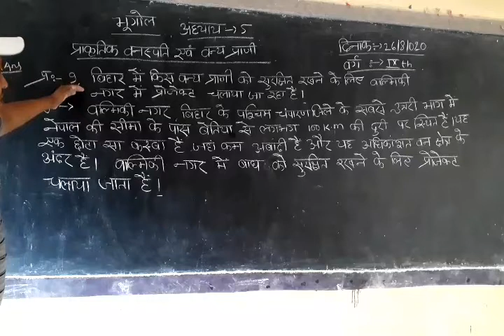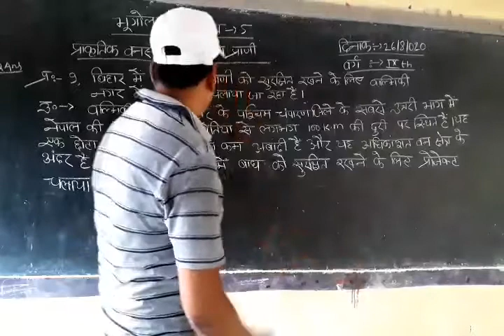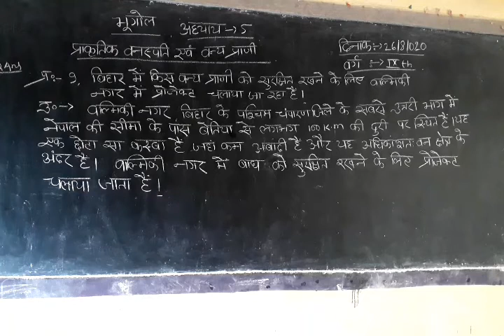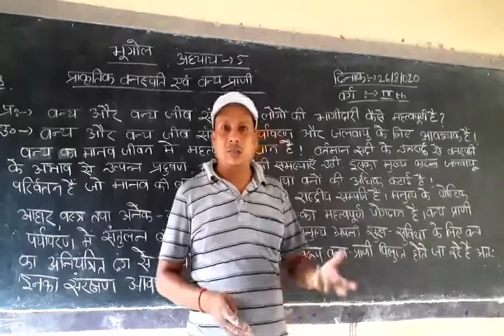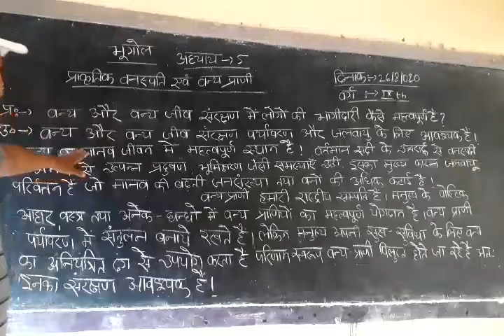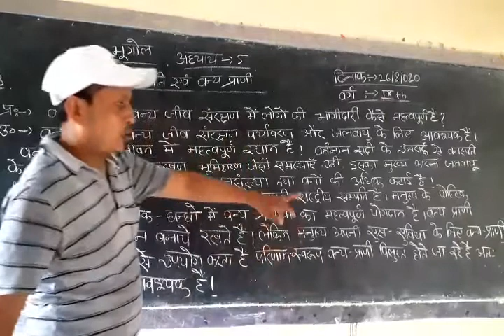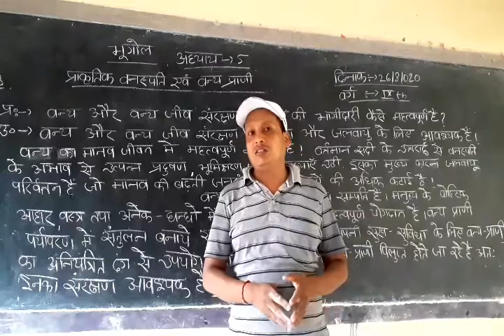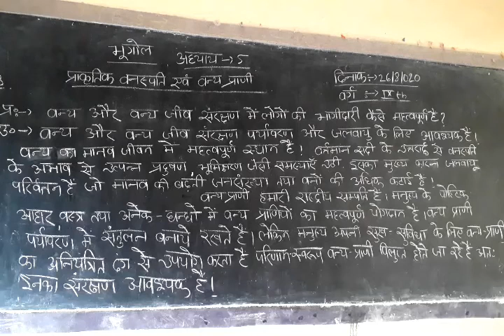Geogrophy Lesson 5 Class 9th Long Q Ans